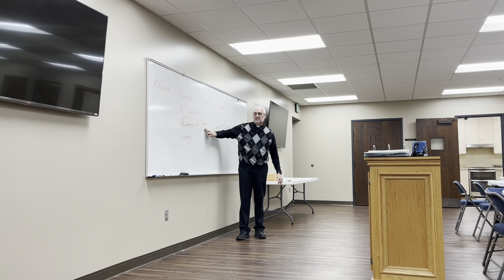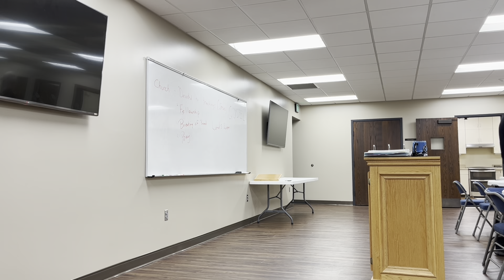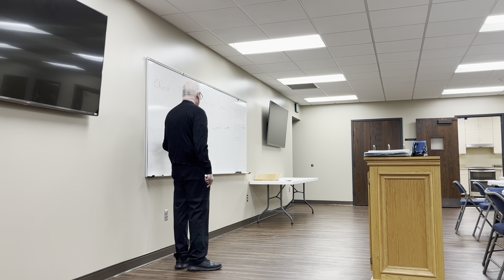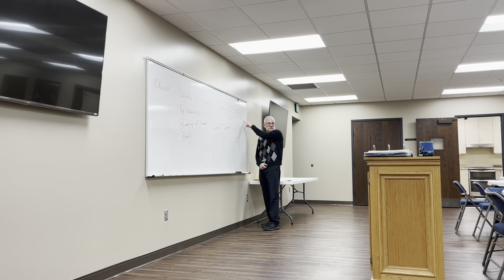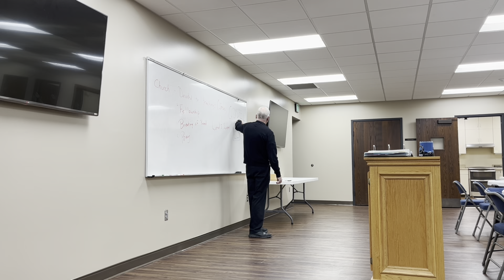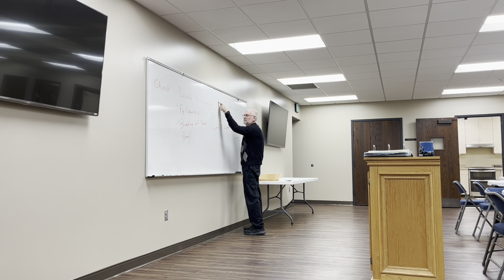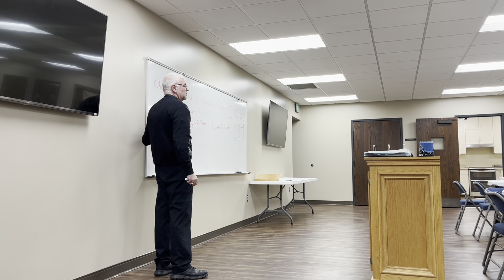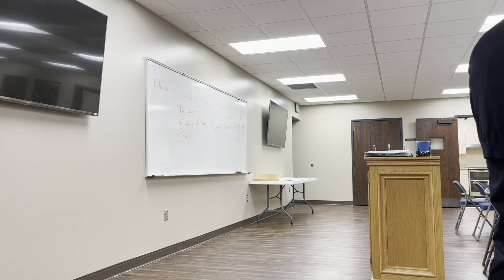ELC Confirmation Class 1-28-2024